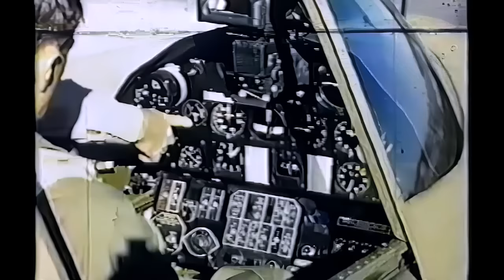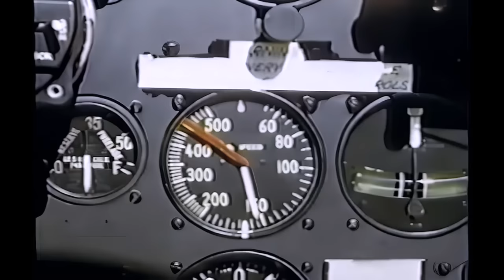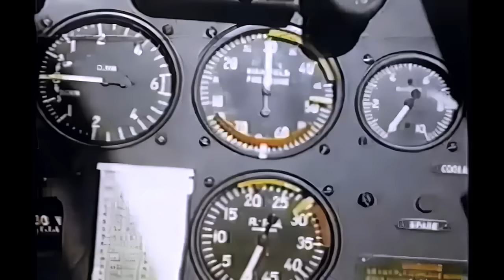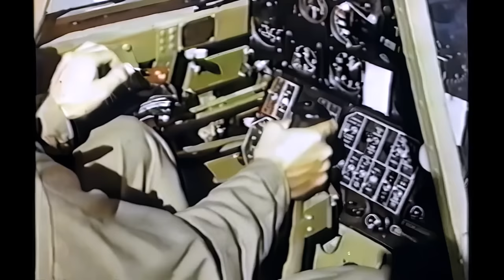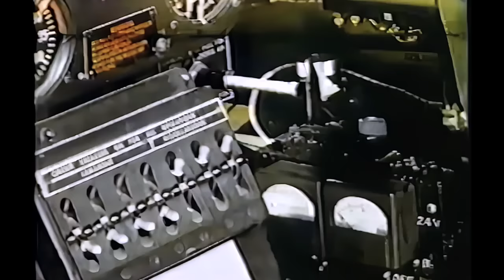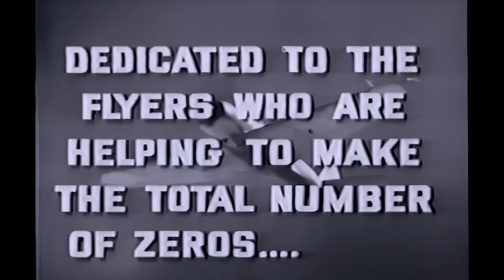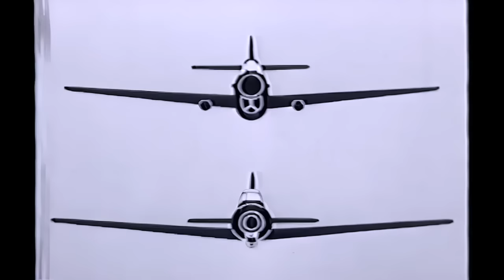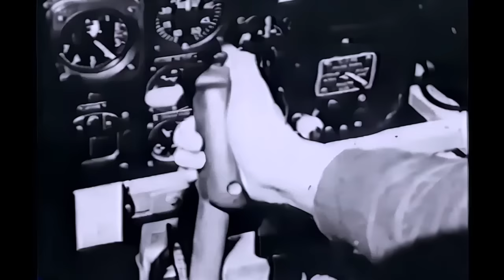CURTISS P-40 WARHAWK | Training Film | Upscaled And Restored WW2 Color Film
Curtiss P-40 Warhawk. An original upscaled color training film from WW2.
The Curtiss P-40 Warhawk is an American single-engined, single-seat, all-metal fighter-bomber that first flew in 1938. The P-40 design was a modification of the previous Curtiss P-36 Hawk which reduced development time and enabled a rapid entry into production and operational service. The Warhawk was used by most Allied powers during World War II and remained in frontline service until the end of the war. It was the third most-produced American fighter of World War II, after the P-51 and P-47; by November 1944, when production of the P-40 ceased, 13,738 had been built, all at Curtiss-Wright Corporation's main production facilities in Buffalo, New York.

P-40 Warhawk was the name the United States Army Air Corps gave the plane, and after June 1941, the USAAF adopted the name for all models, making it the official name in the U.S. for all P-40s. The British Commonwealth and Soviet air forces used the name Tomahawk for models equivalent to the original P-40, P-40B, and P-40C, and the name Kittyhawk for models equivalent to the P-40D and all later variants. P-40s first saw combat with the British Commonwealth squadrons of the Desert Air Force in the Middle East and North African campaigns, in June 1941. No. 112 Squadron Royal Air Force, was among the first to operate Tomahawks in North Africa and the unit was the first Allied military aviation unit to feature the "shark mouth" logo, copying similar markings on some Luftwaffe Messerschmitt Bf 110 twin-engine fighters.

The P-40's liquid-cooled, supercharged Allison V-1710 V-12 engine's lack of a two-speed supercharger made it inferior to Luftwaffe fighters such as the Messerschmitt Bf 109 or the Focke-Wulf Fw 190 in high-altitude combat and it was rarely used in operations in Northwest Europe. However, between 1941 and 1944, the P-40 played a critical role with Allied air forces in three major theaters: North Africa, the Southwest Pacific, and China. It also had a significant role in the Middle East, Southeast Asia, Eastern Europe, Alaska, and Italy. The P-40's performance at high altitudes was not as important in those theaters, where it served as an air superiority fighter, bomber escort and fighter bomber.

Although it gained a postwar reputation as a mediocre design, suitable only for close air support, more recent research including scrutiny of the records of Allied squadrons indicates that this was not the case; the P-40 performed surprisingly well as an air superiority fighter, at times suffering severe losses, but also inflicting a very heavy toll on enemy aircraft. Based on war-time victory claims, over 200 Allied fighter pilots – from the UK, Australia, New Zealand, Canada, South Africa, the US, and the Soviet Union – became aces flying the P-40.

On 14 October 1938, Curtiss test pilot Edward Elliott flew the prototype XP-40 on its first flight in Buffalo. The XP-40 was the 10th production Curtiss P-36 Hawk, with its Pratt & Whitney R-1830 Twin Wasp 14-cylinder air-cooled radial engine replaced at the direction of Chief Engineer Don R. Berlin by a liquid-cooled, supercharged Allison V-1710 V-12 engine. The first prototype placed the glycol coolant radiator in an underbelly position on the fighter, just aft of the wing's trailing edge. USAAC Fighter Projects Officer Lieutenant Benjamin S. Kelsey flew this prototype some 300 miles in 57 minutes, approximately 315 miles per hour (507 km/h).

General characteristics

Crew: One
Length: 31 ft 8.5 in (9.665 m)
Wingspan: 37 ft 3.5 in (11.367 m)
Height: 10 ft 8 in (3.25 m)
Wing area: 236 sq ft (21.9 m2)
Airfoil: root: NACA2215; tip :NACA2209
Empty weight: 5,922 lb (2,686 kg)
Gross weight: 8,515 lb (3,862 kg)
Powerplant: 1 × Allison V-1710-39 V-12 liquid-cooled piston engine, 1,240 hp (920 kW)
Propellers: 3-bladed Curtiss-Wright electric constant-speed propeller
Performance

Maximum speed: 334 mph (538 km/h, 290 kn) at 15,000 ft (4,600 m)
Cruise speed: 308 mph (496 km/h, 268 kn)
Range: 716 mi (1,152 km, 622 nmi) at 70% power
Service ceiling: 29,100 ft (8,900 m)
Time to altitude: 15,000 ft (4,600 m) in 6 minutes 15 seconds
Wing loading: 35.1 lb/sq ft (171 kg/m2)
Power/mass: 0.14 hp/lb (0.23 kW/kg)
Armament
Guns: 6 × 0.5 in (12.7 mm) M2 Browning machine guns in the wings
Bombs: 250 to 1,000 lb (110 to 450 kg) bombs to a total of 2,000 lb (910 kg) on hardpoints under the fuselage and two underwing